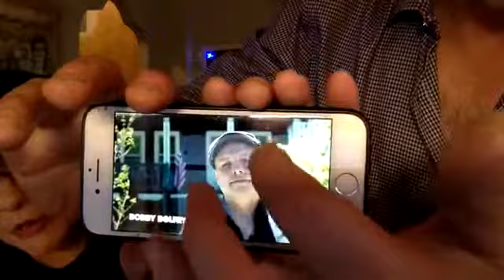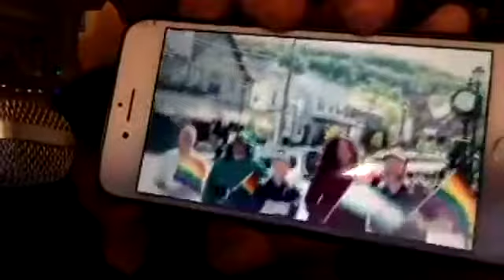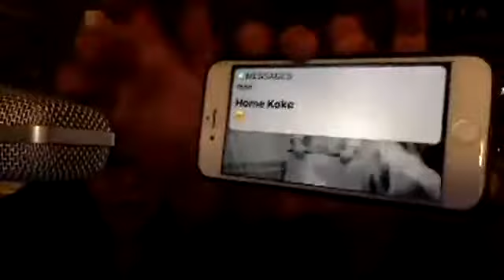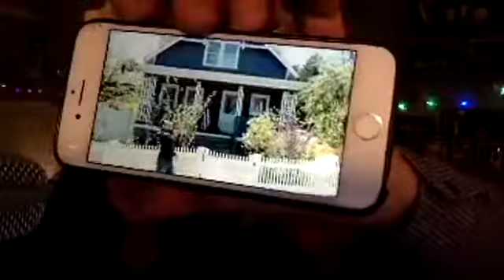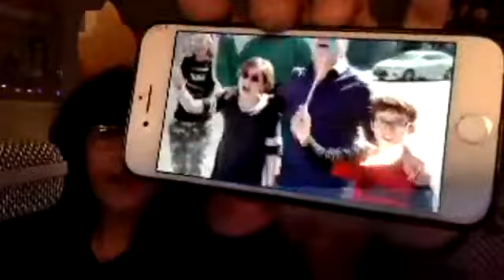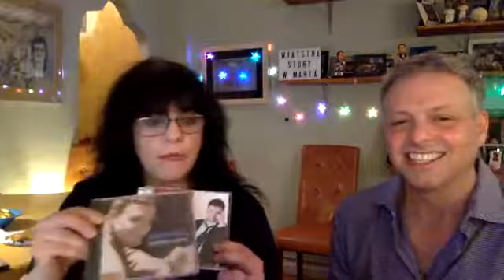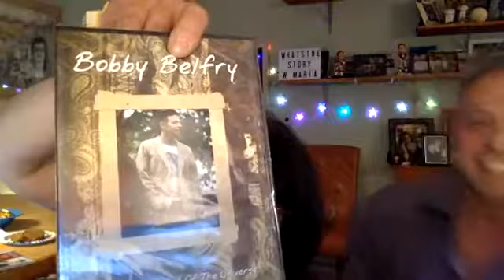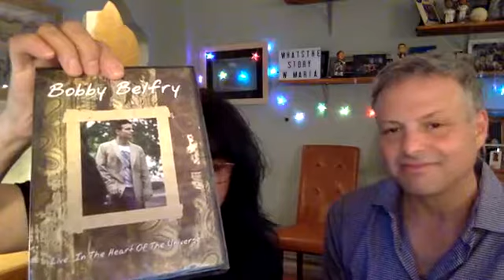What's the Story with Maria Episode 102